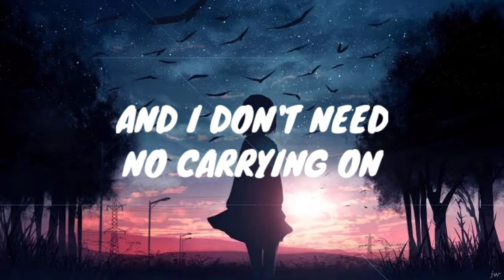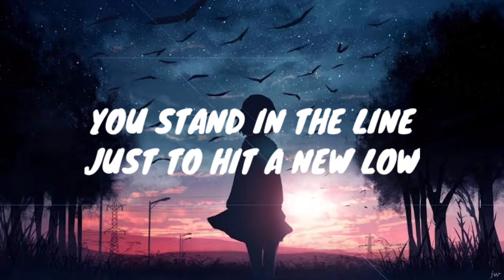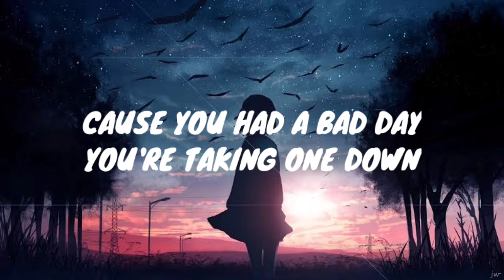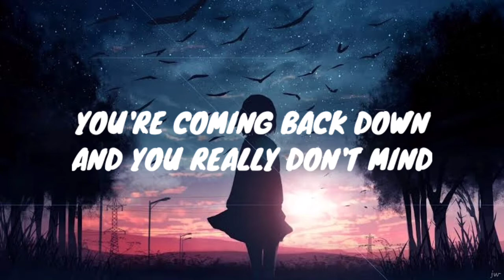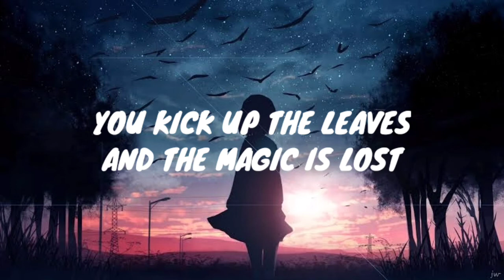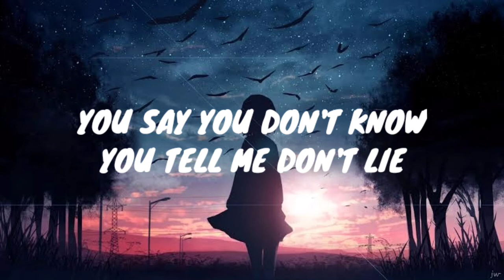Daniel Powter - Bad Day (lyrics)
🎵 Daniel Powter - Bad Day